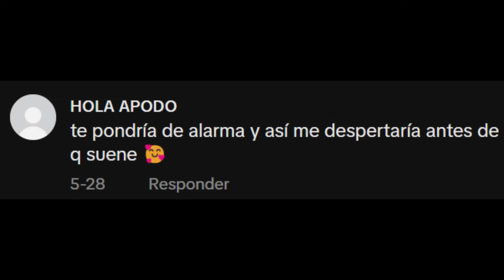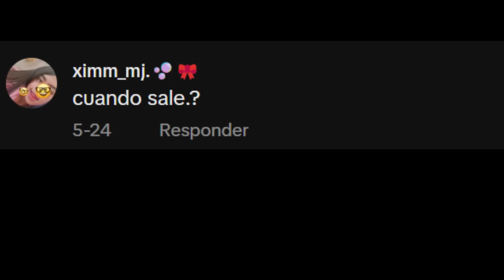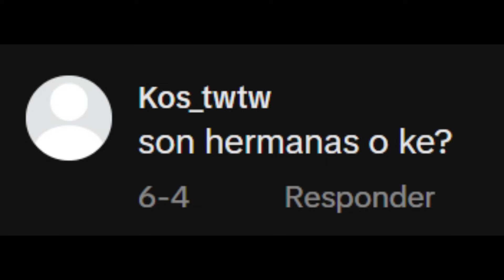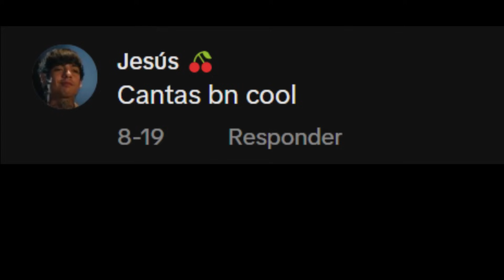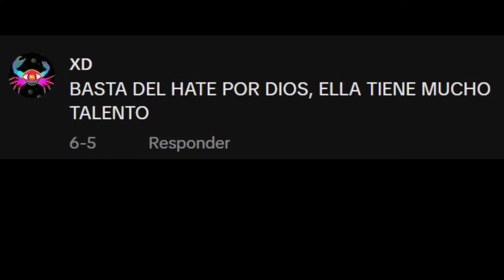LA TIKTOKER QUE SE CREE CANTANTE | Charlotte Lascurain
El día de hoy hablaremos de la tiktoker "Charlotte Lascurain" y del potente cringe que causa en internet creyéndose cantante , espero y les guste.